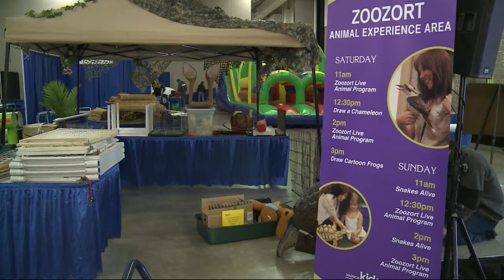Interview: Madison Kids Expo 3-15-13 5 p.m.